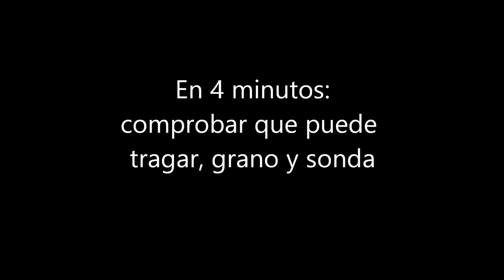En 4 minutos: comprobar que puede tragar, grano y sonda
Seguimos insistiendo en los primeros pasos para que los amigos emplumados os sean más fáciles de asistir adecuadamente. Aquí remarcamos cómo hemos de comprobar que el individuo traga sin ahogarse (tricomonas, debilidad) y consideraciones sobre el uso de solidos hidratados y papilla